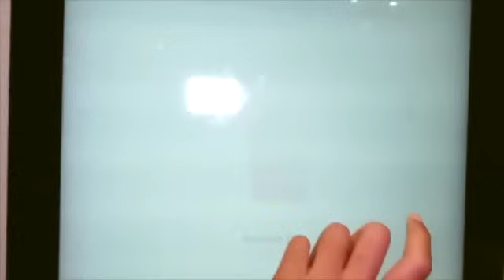On Teste 20 Food Hack TikTok (rien ne va….)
TikTok , Instagram , Facebook , On voit des food hacks partout et aujourd'hui on teste 20 Food Hack (Rien ne va...)

De TikTok à Instagram en passant par YouTube, les astuces de cuisine faciles et rapides font le buzz. Aujourd’hui, on a décidé de s’y mettre et de tester 20 food hacks TikTok viraux qui promettent d’être game changers en cuisine ! Mais est-ce que ces astuces sont vraiment à la hauteur ? 😅

Les food hacks qu’on va peut-être tester aujourd'hui :
 • 🍕 Pizza wrap fait maison : une tortilla, du fromage, des garnitures… peut-on vraiment faire une pizza express en 5 minutes ?
 • 🍫 Chocolat soufflé au micro-ondes : ce hack est populaire, mais est-ce qu’il fonctionne vraiment sans four ?
 • 🍝 Pasta hack crémeux au four : ces fameuses pâtes ultra-crémeuses, rendues populaires par des créateurs comme Binging With Babish.
 • 🥤 Café Dalgona : l’astuce café fouetté de TikTok qui a pris d’assaut le monde entier, version dessert !
 • 🍟 Chips de légumes au micro-ondes : peut-on vraiment faire des chips maison croustillantes en seulement 3 minutes ?
 • 🧁 Mug cake : le gâteau minute dans une tasse, un grand classique qu’on voit partout, mais est-ce aussi facile qu’il n’y paraît ?
 • 🍎 Astuce fruit roll-up : le hack qui consiste à transformer des fruits en rouleaux sucrés… fonctionnera-t-il ?

On s’inspire des meilleurs créateurs et tendances !

Des YouTubeurs comme Fast Good Cuisine, Pika Bakar, Binging with Babish, Tasty, 5-Minute Crafts et même David Dobrik ont déjà mis en scène des tests d’astuces TikTok en tout genre. Aujourd’hui, on va voir si ces astuces food populaires tiennent vraiment leurs promesses, et s’il est possible de les reproduire facilement.

Les catégories de food hacks testées :
 1. Recettes express en 5 minutes : hacks pour des repas ultra-rapides et simples.
 2. Astuces de présentation : techniques qui donnent un look professionnel aux plats.
 3. Astuces d’ingrédients de substitution : remplacer certains ingrédients pour des options plus saines ou moins chères.
 4. Techniques de cuisson sans four : astuces pour cuisiner au micro-ondes ou sans plaque.
 5. Desserts en un clin d’œil : mug cakes, biscuits express, et plus encore !

Pourquoi tester ces food hacks viraux ?

En 2024, les food hacks de TikTok et Instagram sont devenus incontournables. Avec plus de 1 million de vues sur les vidéos FoodHack, ces astuces fascinent le monde entier. Nous voulons vous montrer la vérité derrière les tendances ! Est-ce que ces idées sont géniales ou juste du marketing ? Nos essais sont remplis de surprises (et parfois d’échecs) ! 💥

On plonge dans les meilleurs food hacks de TikTok, les tendances culinaires d’Instagram et même les astuces de cuisine de Facebook. Alors, préparez-vous à des fails hilarants, des hacks qui pourraient bien changer votre quotidien et quelques astuces incroyables !

Ceci est une vidéo tous publics aussi appelé contenu familial, adapté aux annonceurs de type divertissement & humour favorable à la famille en français.
Gros bisous de la part de Verity and Chelsea  ! 😘